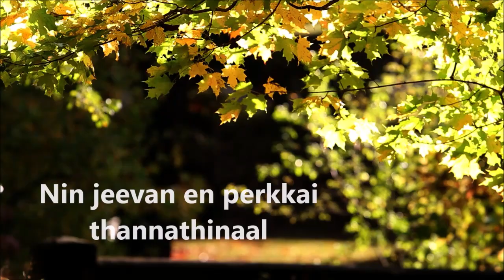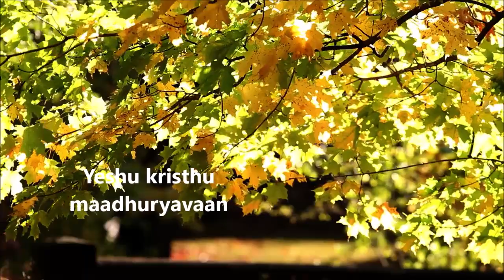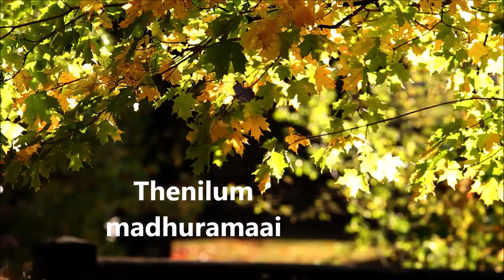Thenilum Madhurmai | Lyics | Malayalam christian Song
Thenilum Madhurmai malayalam christian song or He is my everything English song Malayalam by Late. Bro. Chikku Kuriakose Malayalam Christian Song
Nee ente sarvavum malayalam song

Song Lyrics:

Nee ente sarvavum Nee enikkullavan
Nee ente sarvavum ellattilum
Nin jeevan en perkkai thannathinaal

Thenilum madhuramaai thenilum madhuramaai
Yeshu kristhu maadhuryavaan
Ruchichu nokki njan karthan krupakale
Yeshu kristhu madhuryavaan

Yeshu kristhu maadhuryavaan
Yeshu kristhu madhuryavaan

Malayalam Lyrcis:

നീ എന്റെ സർവ്വവും നീ എനിക്കുള്ളവൻ
നീ എന്റെ സർവ്വവും എല്ലാറ്റിലും
നിൻ ജീവൻ എൻ പേർക്കായ് തന്നതിനാൽ

തേനിലും മധുരമായ് തേനിലും മധുരമായ്
യേശു ക്രിസ്തു മാധുര്യവാൻ
രുചിച്ചു നോക്കി ഞാൻ കരുതാൻ കൃപകളെ
യേശു ക്രിസ്തു മാധുര്യവാൻ

Listen and Read  to more powerful Christian Devotional Malayalam song

Thenilum Maduramai is one of the famous  Christian Malayalam song. This song was translated from the English song written by Gary C. Michael. It is all about the sweetness of the Love of Jesus Christ towards us. Please sing along and worship the name of the Lord.

Nee ente sarvavum,nee ente sarvavum song,thenilum madhuram chikku kuriakose,thenilum madhuram,thenilum madhuramam song,chikku kuriakose song,latest chirstian malayalam song,thenilum mathur